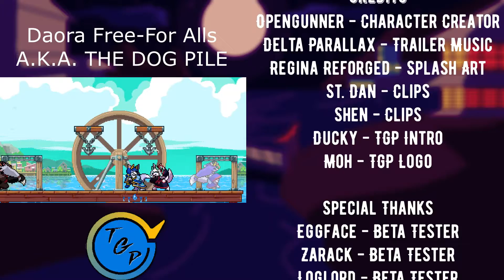Daora Character Trailer / RoA Character Mod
Character by Opengunner